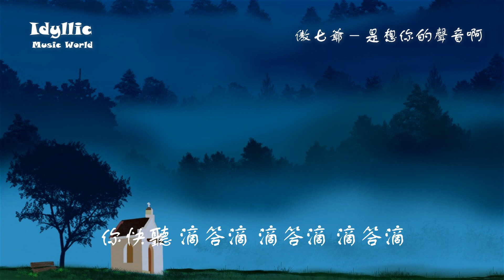傲七爺 《是想你的聲音啊》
《是想你的聲音啊》
詞：小雨滴
曲：小雨滴
編曲：羅洋（卡其漠）

遺憾或難過
錯過和失落
反正大概就是這些壞的情緒吧
差不多 假裝或灑脫
笑過也哭過
至少能回到彼此原本生活中
不拉扯

該繼續猜測
直接就開口嗎
糾結如何說破
可越想瞭解的
越是無法琢磨
愛就是愛著
不愛就不愛了
請全部藏好它
可越想忘記的
反而記得深刻

你快聽 滴答滴 滴答滴 滴答滴 是雨滴的聲音
你快聽 是我在 是我在 是我在哼你最愛聽的旋律
你快聽 滴答滴 滴答滴 滴答滴 窗外又在下雨
難道這 不是你最愛的天氣

該繼續猜測
直接就開口嗎
糾結如何說破
可越想瞭解的
越是無法琢磨
愛就是愛著
不愛就不愛了
請全部藏好它
可越想忘記的
反而記得深刻

*若影片有侵權，請與我們聯絡，我們將徹底刪除該影片*

你快聽 滴答滴 滴答滴 滴答滴 窗外正在下雨
碰巧我也此時想你